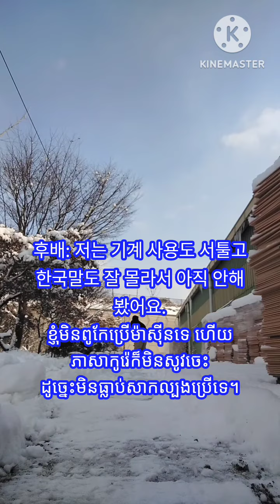ការងារឈូសព្រឹលនៅប្រទេសកូរ៉េមួយខែ 1,800 ដុល្លារ បងប្អូនណាមានចំណាប់អារម្មណ៍អាចខំប្រឹងរៀនភាសាកូរ៉េបាន